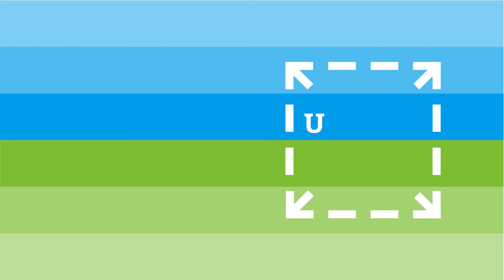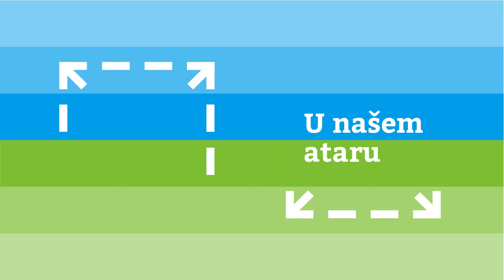U našem ataru ep.75 08.10.2017.